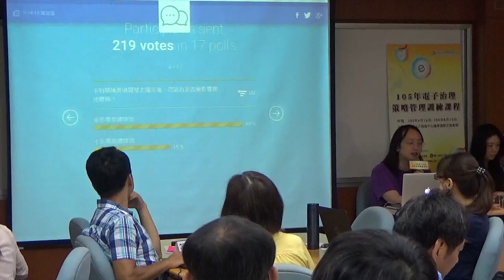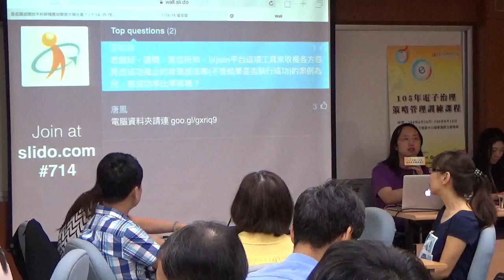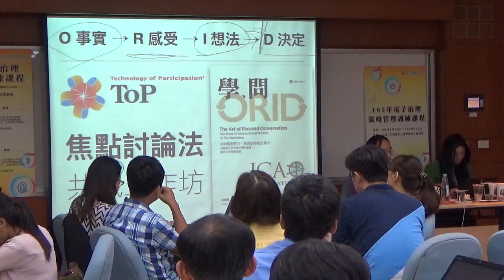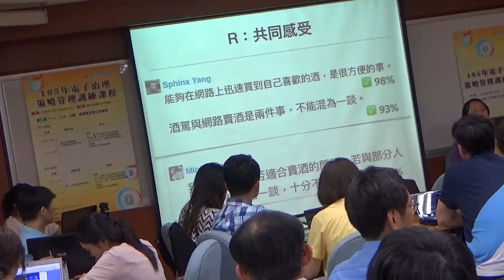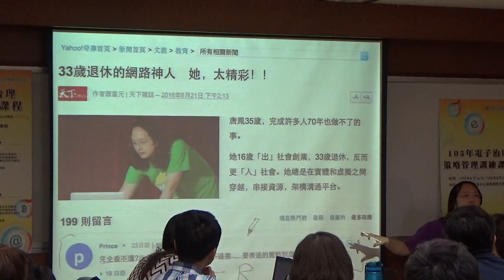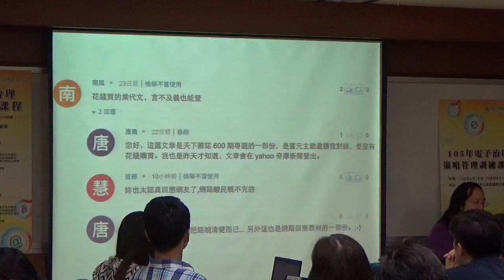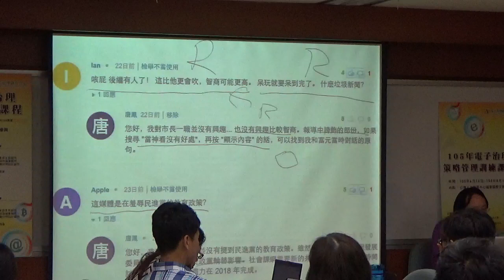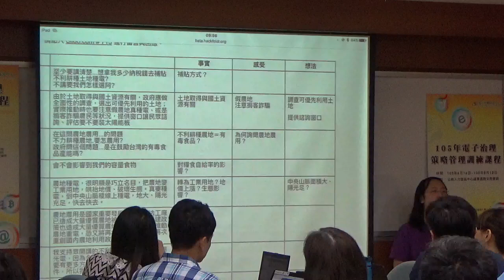Day2 0900 焦點討論法